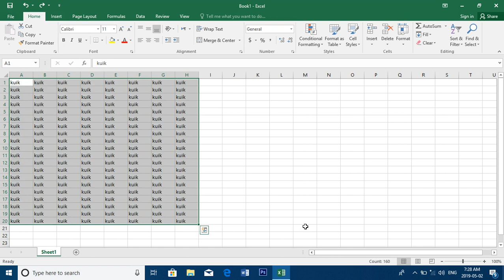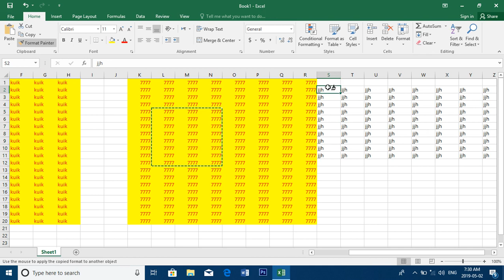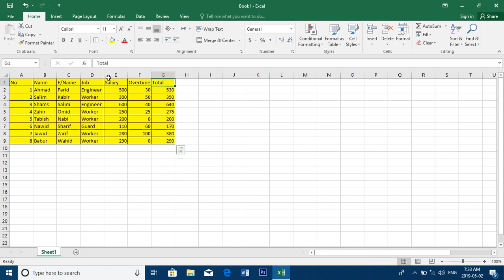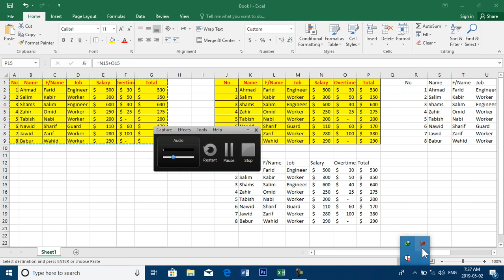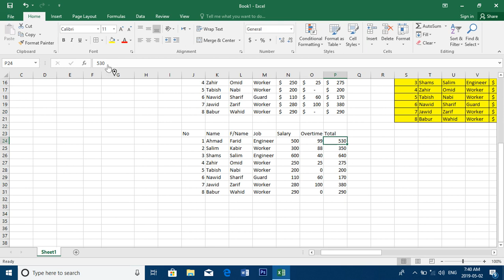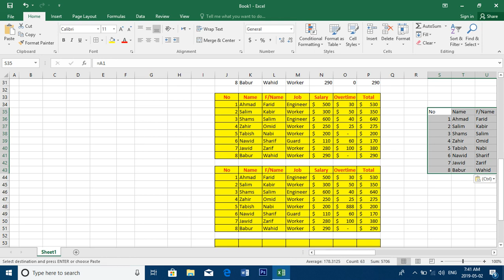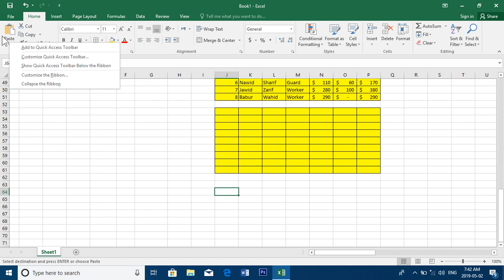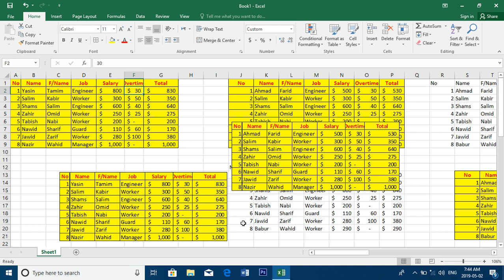درس یازدهم اکسل: Sort ، Filter و Find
در این درس می آموزید:
- چگونه جدول را نظر به نام به حروف الفبا ترتیب نمایم.
- چگونه جدول را نظر به عدد از زیاد به کم یا کم یه زیاد ترتیب نمایم.
- چگونه جدول را فیلتر (تجزیه) نمایم.
- چگونه یک کلمه را از یک جدول پیدا کنیم؟